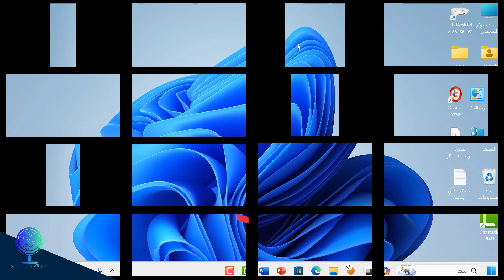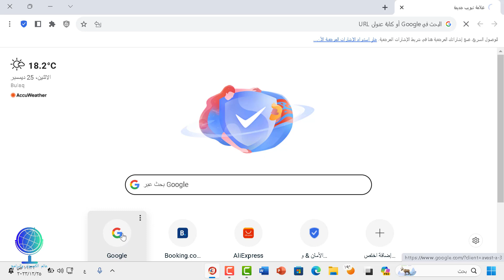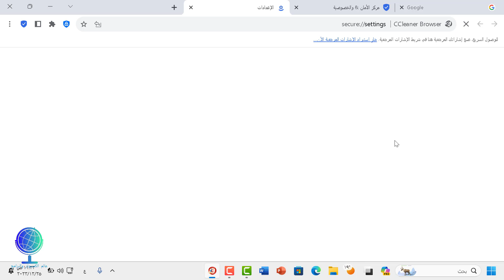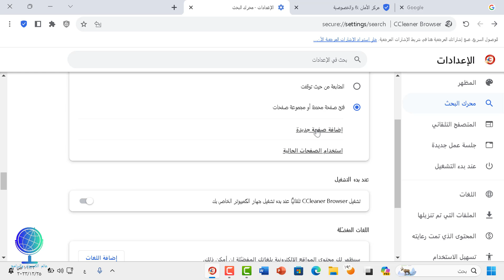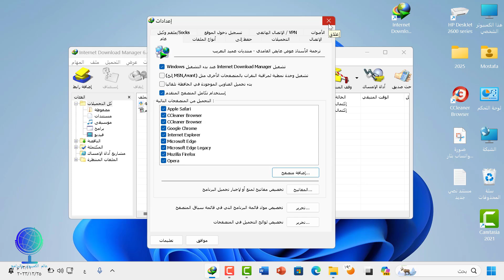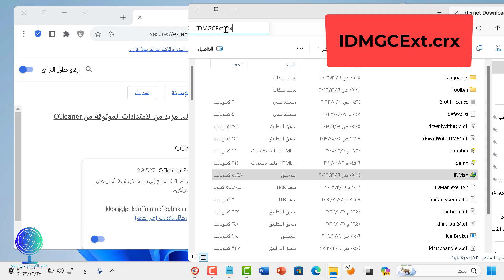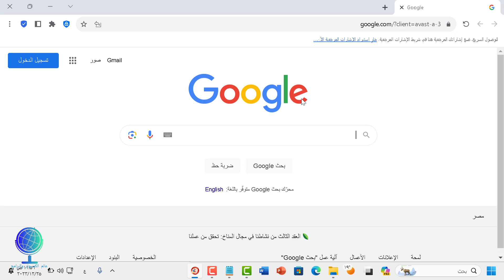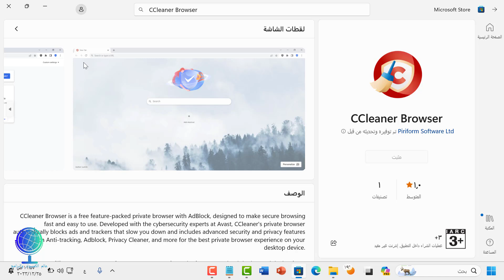أسرع وأقوى متصفح في العالم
أسرع وأقوى متصفح في العالم CCleaner Browser
أسرع وأقوى متصفح
اسرع واخف متصفح
اسرع متصفح لويندوز 7
اقوى واسرع متصفح انترنت في العالم
افضل واسرع متصفح
أسرع متصفح للكمبيوتر
متصفح اسرع من جوجل كروم
تحميل متصفح قوي وسريع
اسرع واقوى متصفح في العالم
اسرع متصفح عربي
تحميل اسرع متصفح
اسرع واقوى متصفح
اسرع متصفح نت
افضل 5 متصفحات للكمبيوتر
ما عليك سوى الانتساب إلى هذه القناة للاستفادة من المزايا: